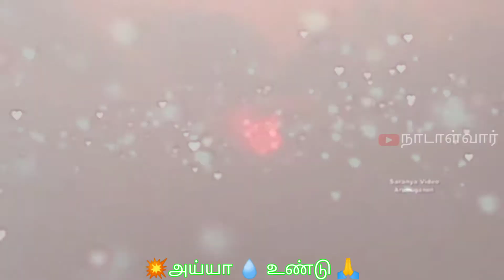அய்யா வைகுண்டர் பாடல்...💥💓🥳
அன்பு குடிகொண்ட அதிகமக்காள் நீங்கள்

எல்லாம்..

பொருத்து இருங்கோ பூலோகம்

ஆளவைப்பேன்..🥰

                     - அய்யா வைகுண்டர்..🧡🥳💥

💥அரவிந்த்..💓